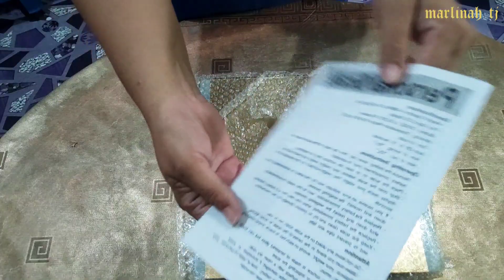Unboxing Electronic Personal Scale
Electronic personal scale adalah penimbang berat badan